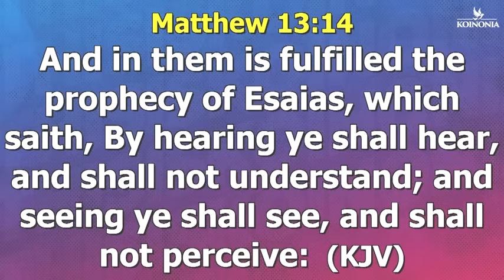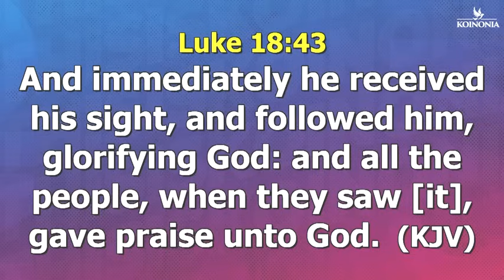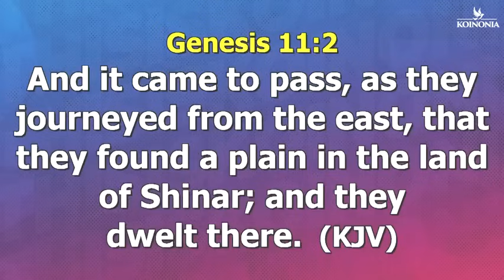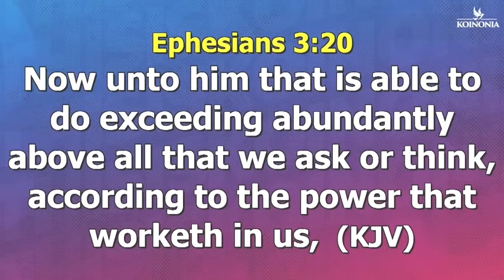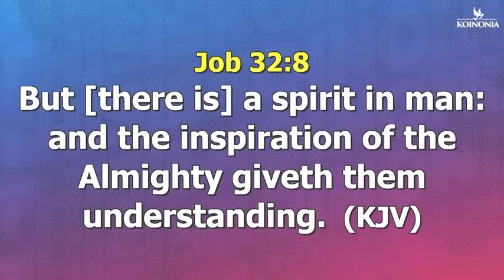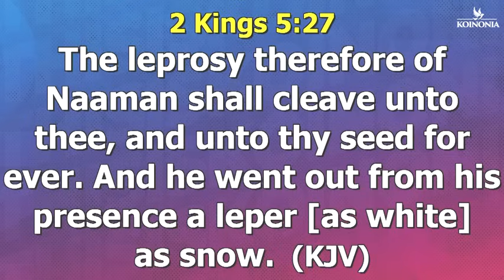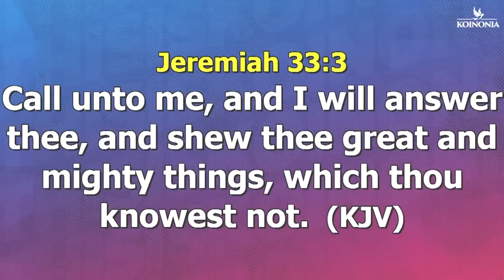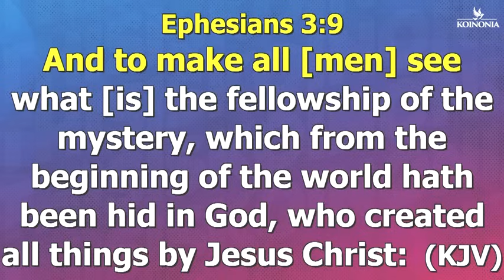Sharpen Your Prophetic Eyes: ACCESSING THE GIFT OF SIGHT WITH APOSTLE JOSHUA SELMAN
In this powerful message, Apostle Joshua Selman teaches on how to sharpen your prophetic eyes and access the gift of sight. Tune in to Koinonia Global for more teachings on spiritual gifts and prophetic insight.
Join Apostle Joshua Selman as he shares powerful insights on how to sharpen your prophetic eyes and access the gift of sight. This teaching from Koinonia Global is a must-watch for anyone seeking to grow in their prophetic gifting!In this powerful teaching with Apostle Joshua Selman, learn how to sharpen your prophetic eyes and access the gift of sight. Tune in to Koinonia Global for this life-changing message!Join Apostle Joshua Selman as he dives into how to access the gift of prophetic sight. Tune in to sharpen your prophetic eyes and gain deeper insight. koinoniaglobalJoin Apostle Joshua Selman as he discusses how to sharpen your prophetic eyes and access the gift of sight in this powerful teaching from Koinonia Global. Get ready to deepen your spiritual insight and understanding!Join Apostle Joshua Selman in this powerful teaching on how to sharpen your prophetic eyes and access the gift of sight. Don't miss this life-changing message from Koinonia Global!Message Excerpt:Enjoying Divine Speed by Apostle Joshua Selman is a very powerful sermon that we believe will bless you tremendously.Apostle Joshua Selman Said ". " In this Sermon you will learn how to engage the secret place in your daily living. Apostle Joshua Selman Shared Some powerful Secrets that we are certain will help you GET more intimate with the Holy Spirit►Video original and produced exclusively by SBiC Connect►Footage licensed through storyblocks►Speaker: Apostle Joshua SelmanOur work is original and drastically rearranged with unique editing to bring the best from the message. Creative effects are added to highlight certain areas in the message. SBiC Connect is a Media Platform connecting you with REVIVAL Materials that will prepare you for the COMING REVIVAL via free eBooks, Sermons, and Music, to know more about us follow this Join In Mobile Evangelism Check Our Store Subscribe to Our Channel and tell your friends about us too via this All Koinonia Audio Messages 2011 to 2023 can also get the External Ministrations of Apostle Joshua Selman Nimmak Away From Koinonia to connect directly or officially with Apostle Joshua Selman or His Ministry kindly use the following Official Social Media Handle:Facebook THE OFFICIAL LINES:For ANY Enquiry About Apostle Joshua Selman and Ministry On:Public Relations Department: and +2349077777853Protocol Department: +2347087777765Media Department: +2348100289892Finance Department: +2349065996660Glory Cloud:Do you want to be updated always about koinonia Sermons and Apostle Joshua Selman Nimmak?You want to download Christian Literatures free of charge and interact with like minds?We have got you covered! Search for Glory Cloud on Google Play or follow this